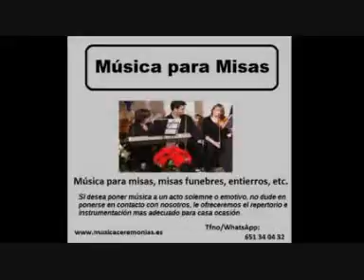music for funeral mass in alicante rebate casas de rebate